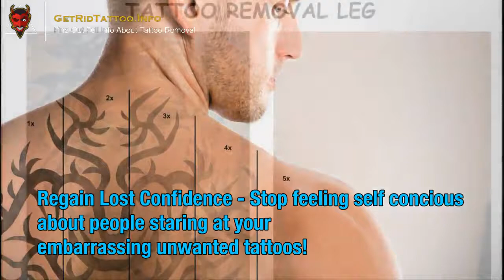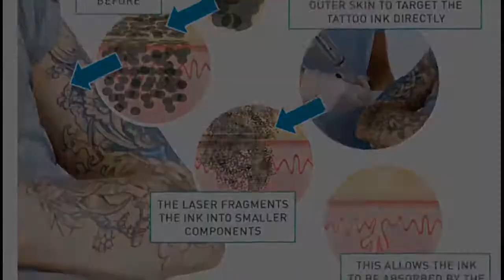The Best Tattoo Removal Laser – All you must to learn about tattoo removing.